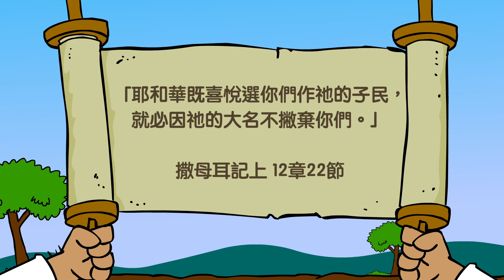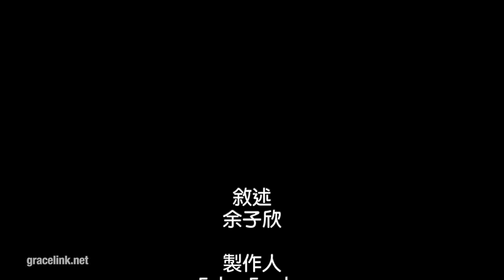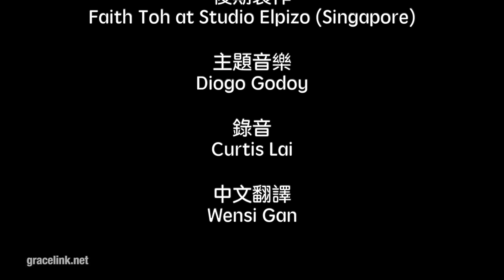Grace Link 恩典環 B年 第一季 第5課 「撒母耳為上帝說話」